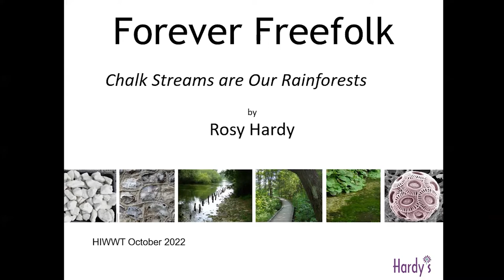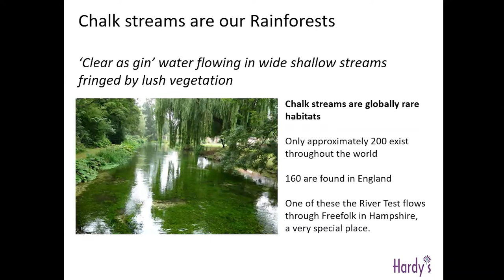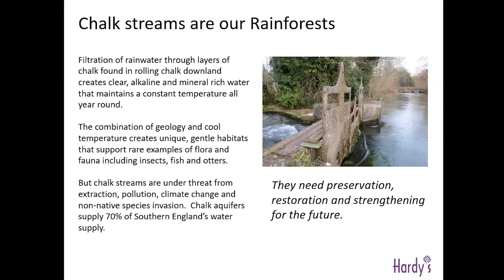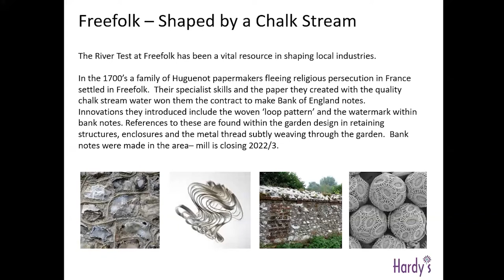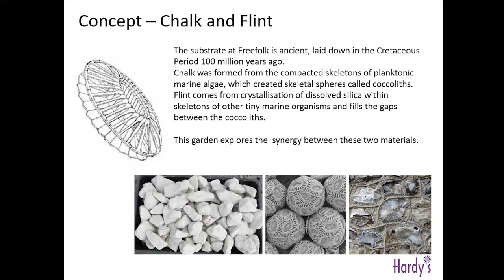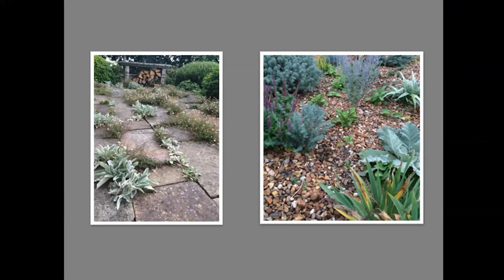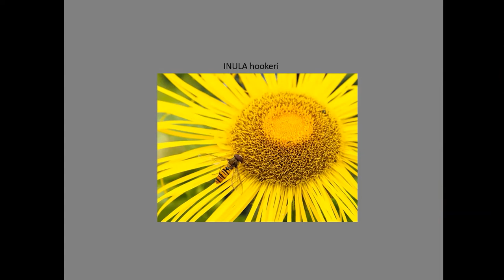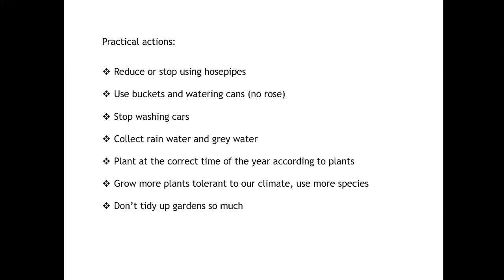Chalk Streams: Gardening for England's Rainforests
Celebrated garden designer Rosy Hardy joined us for this online talk, where she shared how these habitats have inspired her work and how gardeners can help support them. This talk was part of the Watercress and Winterbournes Landscape Partnership Scheme.

00:00 – Planning the garden
18:51 – Creating the garden
30:13 – The finished garden
37:38 – Advice for gardeners​